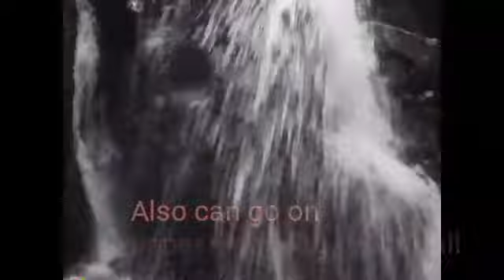sanvordem waterfall | waterfall valpoi sanvordem | valpoi waterfall goa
hello friends valpoi sattari is one of the famous destination for the waterfalls in goa,
 SANVORDEM WATERFALL is one among them. this waterfall is one of the safest and smallest waterfall in goa, whose height is 9-10 metres.
sanvordem village is 5km from valpoi and the waterfall is 2-3 kms inside sanvordem village,  the road is muddy. and after walking for 5-10 min you can reach near waterfall

waterfall valpoi sanvordem | valpoi waterfall | valpoi waterfall goa